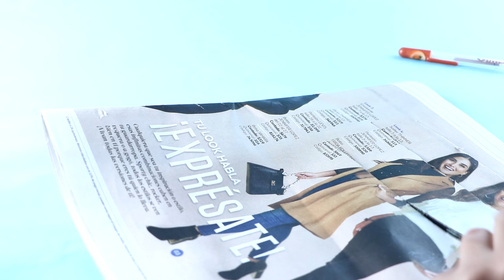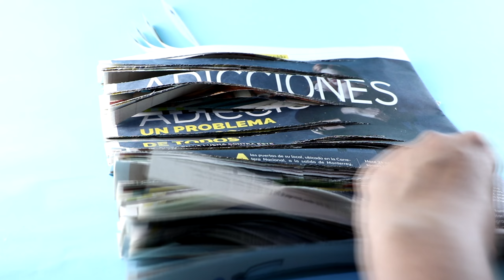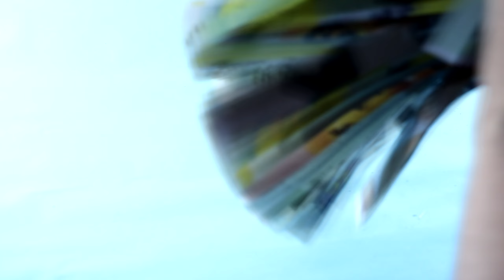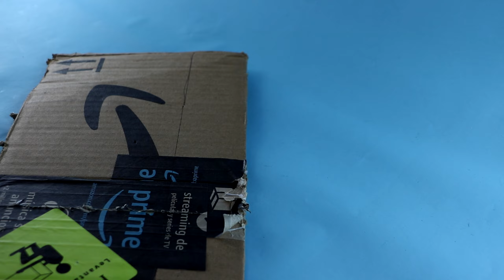Solución rápida, fácil y económica para divertir a tu michi en5 minutos:6 juguetes hechos en casaDIY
Tus michis son adorables pero también depredadores por naturaleza, por eso te propongo seis juguetes fáciles, baratos y rápidos de hacer para que tu gatito juegue a cazar y juntos se diviertan y pasen un excelente rato.

Es importante destacar que el enriquecimiento ambiental para tus mininos es transcendental para evitar el estrés y la ansiedad. Ahora, esto no tiene porque ser costoso. Hay maneras de hacerlo económico y fácil.

Aquí te presento esos seis juguetes, pero en el futuro  continuaré haciéndote propuestas para que juntos logremos que la salud mental de tu felino sea equilibrada y saludable.

El objetivo final es muy simple: logar que tu gathijo o gathija duren muchos años felices a tu lado.

Estampas de tiempo:
Resortes:
Caña de Pescar I:
Plumero:
Cascada:
Caña de pescar II:
Caja de sorpresas o rompecabezas:

🐾🐾🐾🐾🐾🐾🐾🐾🐾 RECURSOS 🐾🐾🐾🐾🐾🐾🐾🐾🐾🐾

Gracias a todos los creadores que crean contenido gratuito. Aquí les dejo los enlaces de los materiales que utilice en este video:

🐾🐾🐾🐾🐾🐾🐾🐾🐾🐾🐾 ¿Qué vas a encontrar en mi canal? 🐾🐾🐾🐾🐾🐾🐾🐾

Te Quiero Bazú es un espacio para todos aquellos que comparten su vida con sus amigos peludos (lomitos o michis) Por eso,  mostraremos consejos de cómo como hacer la vida más sencilla y placentera a lado de tu peludín.

Al mismo tiempo, abordaremos todo lo que tiene que ver con la cultura animalera, es decir, tradiciones, leyendas, películas, juguetes, paseos, cuidados, hazlo tú mismo (DIY), etc.

Además de ideas de cuidado personal ya que en ocasiones ser padres de peludos puede ser desafiante.

También puedes dar me gusta o no me gusta, para que conocer qué tipo de contenido es el de tu preferencia.
¡Bienvenidos!

“PORQUE NO TODAS LAS FAMILIAS SON DE LA MISMA ESPECIE” TeQuieroBazu

¡Gracias!

Agradezco tu visita.

🐾🐾🐾🐾🐾🐾🐾🐾🐾🐾 ¡Seamos amigos! 🐾🐾🐾🐾🐾🐾🐾🐾🐾🐾